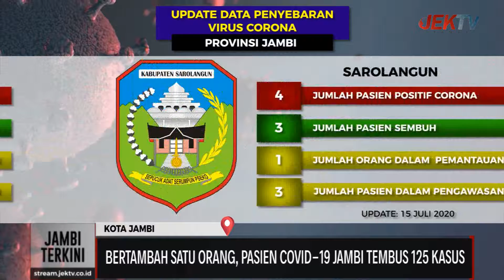BERTAMBAH SATU ORANG, PASIEN COVID-19 JAMBI TEMBUS 125 KASUS